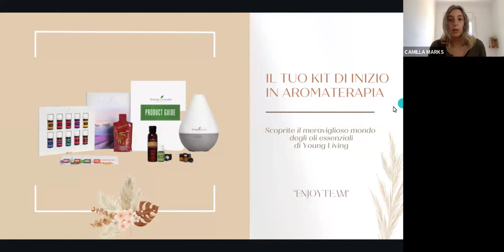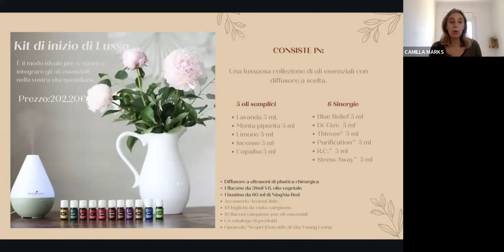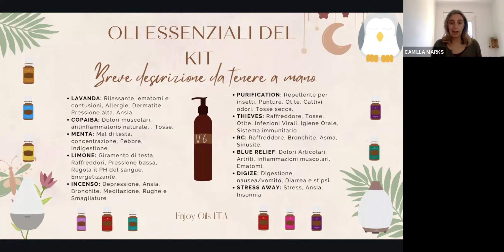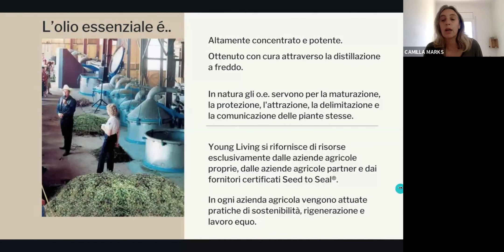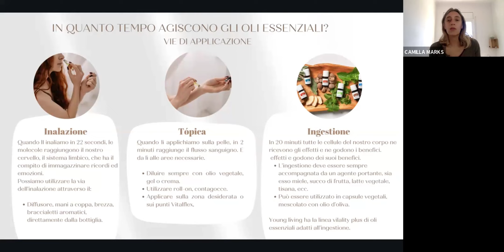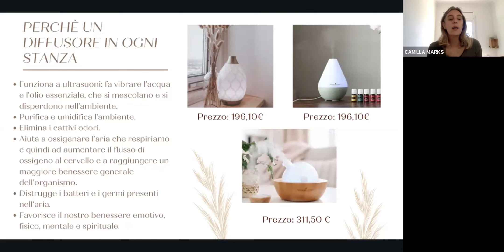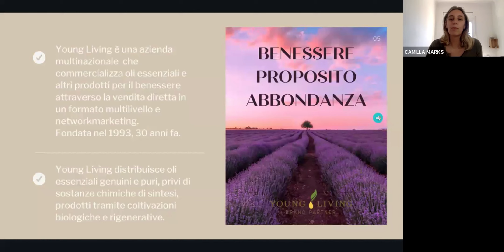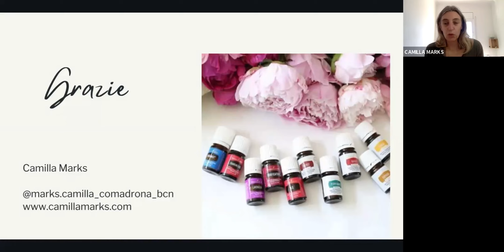Oli Essenziali e kit YL 2024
Scopri come usare il kit di inizio degli olii essenziali di Young Living.
In questo video si parla delle basi dell'aromaterapia
11 olii essenziali e come applicarli

Unisciti al cambio

ricevi più informazioni
Entra a far parte della nostra comunità acquistando il tuo kit di inizio con me